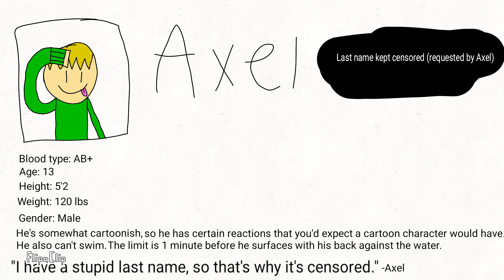Axel at his most powerful (w/extras)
IDC if it's in the middle of class I worked on this in 2 different days